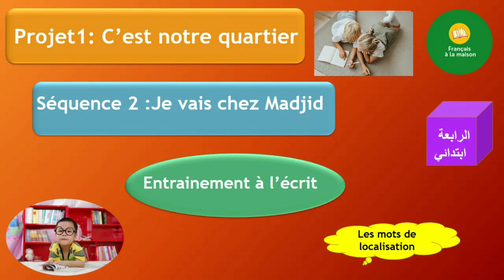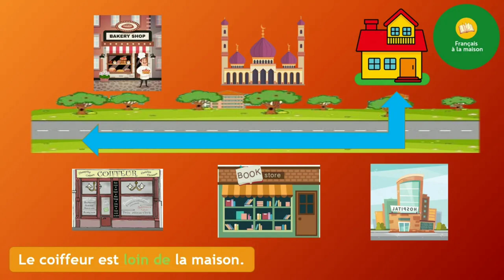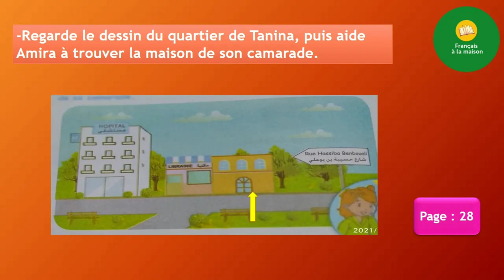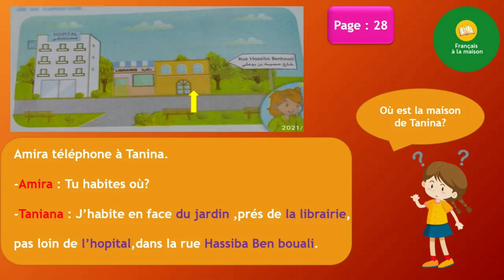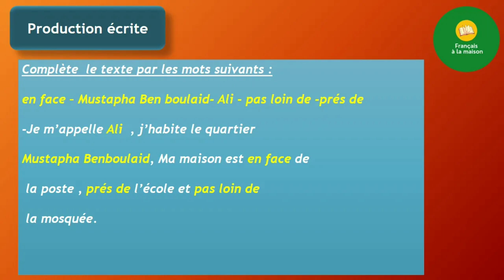la production écrite 2021 السنة الرابعة ابتدائي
بعد انشاء هذه القناة اصبح من السهل على كل ولي ان يتابع ابنه و يراجع له الدروس التي لم يفهمها في القسم في مادة اللغة الفرنسية للمستوى الابتدائي  وكأنه في القسم باتباع برنامج من الدروس وفق المنهاج الجزائري
مرتبة وبطريقة مبسطة  وممتعة يسهل على كل تلميذ استيعابها
دروس اللغة الفرنسية ابتدائي
français à la maison
دروس السنة الرابعة إبتدائي
les synonymes
رابط صفحتنا على الفايسبوك